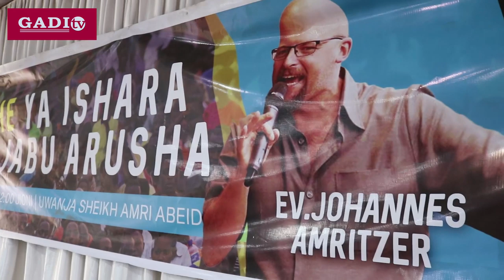RAIS MAGUFULI ANATARAJIWA KUTUA ARUSHA NA KUSHIRIKI HAFLA HII KUBWA.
Thanks.